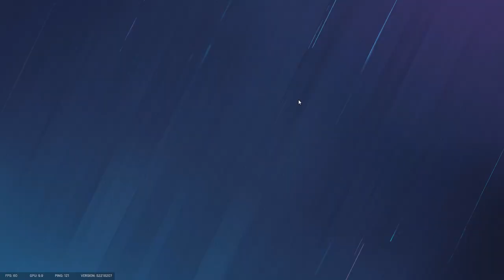Mysterious Murders - Tom Clancy's Rainbow Six Siege